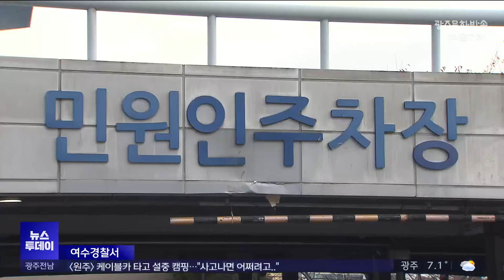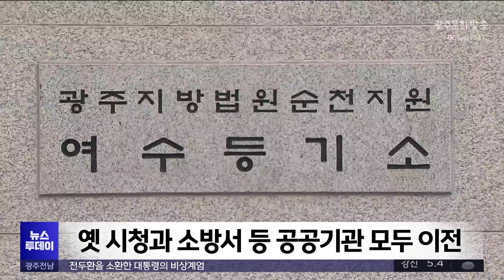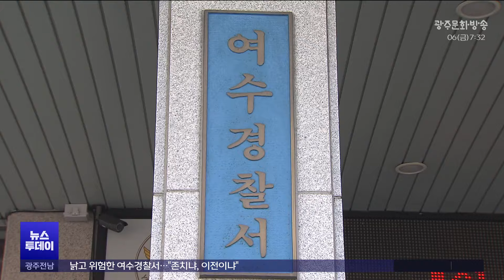낡고 위험한 여수경찰서..."존치냐, 이전이냐" (뉴스투데이 2024.12.06 광주MBC)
(앵커)
지어진 지 30년이 넘은
여수경찰서에 대한
신축 필요성이 커지고 있습니다.

주민들은
원도심에 유일하게 남은
경찰서마저 신도심으로 떠나갈까
우려하고 있습니다.

최황지 기자입니다.

(기자)
올해로 세워진지 33년 된
여수경찰서입니다.

직원 260여 명과
민원인들을 수용하기엔
주차장은 포화상태입니다.

정밀안전진단 결과,
미흡 판정인 D등급까지 받으며
신축 필요성은 커지고 있습니다.

* 여수경찰서 관계자
"민원인 주차장이 부족하는 등 청사가 협소하여
신축 추진 중에 있습니다."

전남의 1급서 중
여수경찰서만 유일하게
오래된 청사를 이용하고 있습니다.

순천과 목포는
지난 2017년과 2019년
각각 신청사로 이전했습니다.

주민들은 신축을 이유로
경찰서가 신도심으로 이전할까 걱정합니다.

 *인근 주민
"밤에 오르락 내리락 할 때도 든든하고 좋고
동네에 관공서가 있다는 건 좋은 일이죠."

이 일대는 옛 시청과 소방서 등
공공기관이 밀집한 행정 중심지였습니다.

지금은 경찰서 옆 법원 등기소까지
신도심으로 이전 중입니다.

공공기관이 썰물처럼 빠져나가면서
경찰서만 유일하게 남았습니다.

*김강아 / 인근 주민
"시청도 가버리고 소방서도 저쪽으로 옮겨지고
많이 자꾸자꾸 없어져요."

경찰서도 주민 의견을 수렴해
현 부지에서 확장 신축도 검토 중입니다.

하지만 경찰서를 중심으로
거주지가 밀집하다보니,
부지 매입 등 막대한 예산 투입이 과제입니다.

결국 지역 주민들은
공공기관을 붙잡기 위해
적극적 협조까지 약속했습니다.

* 강현태 / 여수시의원
"시에서 도움이 될 수 있는 일이면
적극적으로 돕겠다 말씀을 드렸고
주민분들도 매입 부분에 있어서는
적극적으로 돕겠다는 입장을 경찰 측에 전달을 했고..."

여수시도
구도심 쇠퇴를 막기 위해
존치에 힘을 싣고 있는 가운데
경찰서는 존치와 이전을 놓고
여론 수렴을 이어갈 계획입니다.